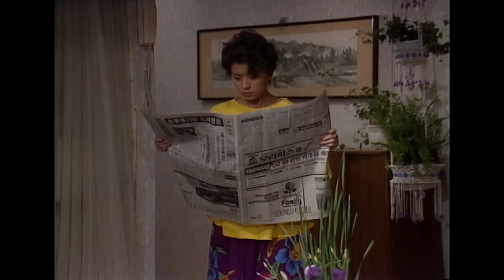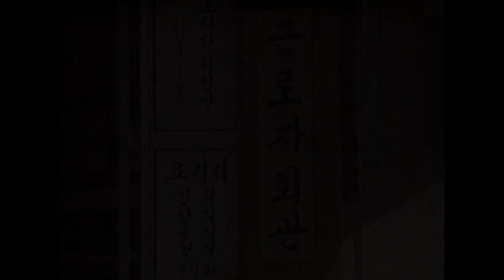세노야 마지막회 /극본 송지나 ㅣ 출연 김혜수 이혜숙 강효실 송승환 황민 박혜숙 [추억의 영상] KBS 1989 6 30 방송